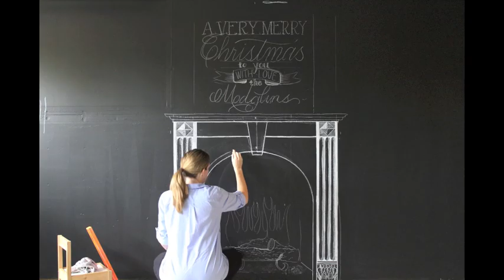A Very Merry Christmas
This Christmas we wanted a mantel to hang our stockings from - this was our solution. Enjoy and Merry Christmas!